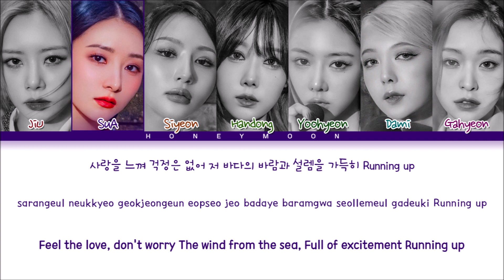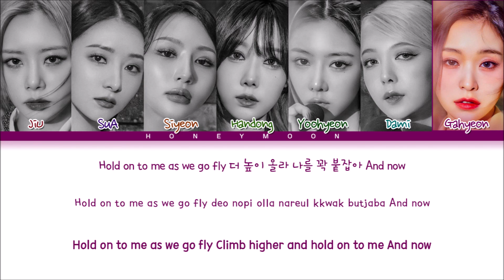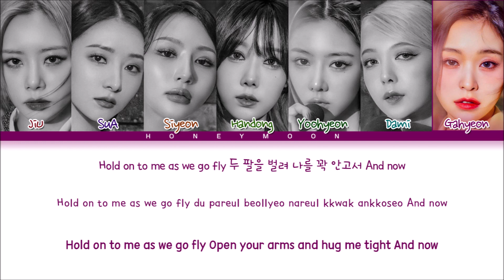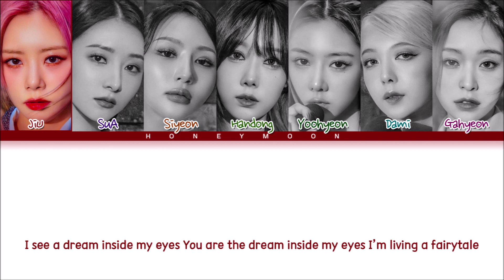Dreamcatcher 'Fairytale' Lyrics (드림캐쳐 Fairytale 가사) (Color Coded Lyrics)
• Mini Album: [Apocalypse : Follow us]
• Song name: Fairytale
• Artist: JiU, SuA, Siyeon, Handong, Yoohyeon, Dami & Gahyeon
• Group: Dreamcatcher (드림캐쳐)

• Layout made by: leo
• Lyrics made by: leo

[Music and pictures all belongs to Happy Face Entertainment]